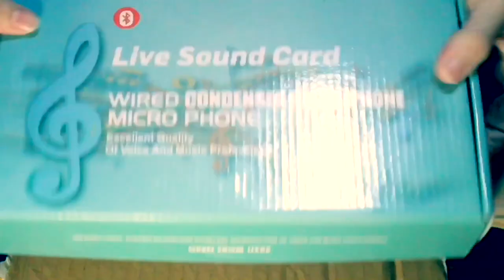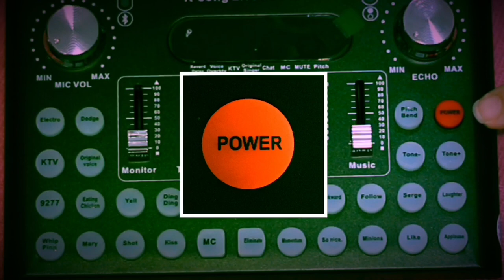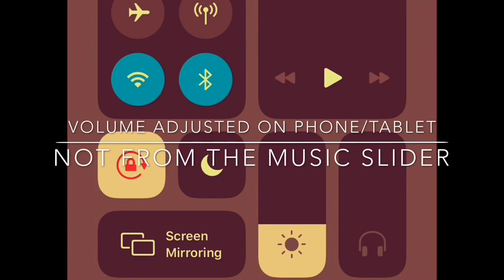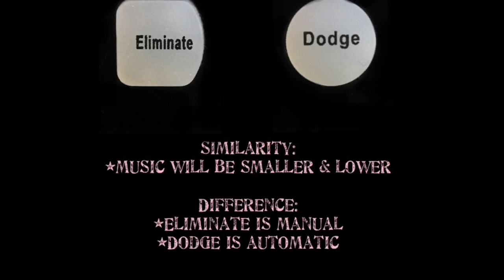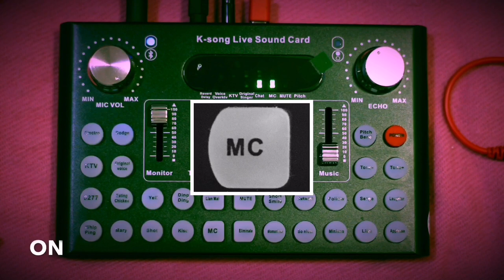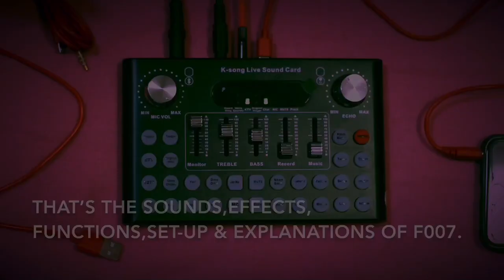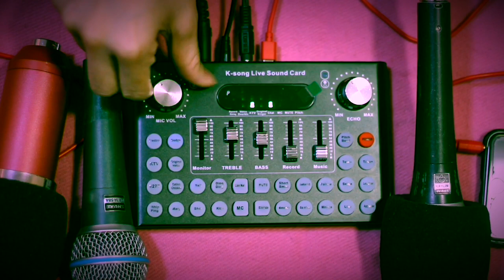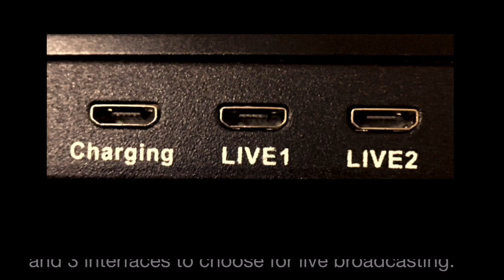K-song Live Sound Card F007 | FULL REVIEW!!!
This video was made to help others who wants to try this product.

The content of this video includes: Unboxing, Set-up, Functions & Uses, Testing & Explanations.

Most of my reviews, were based on my experiences using this product.